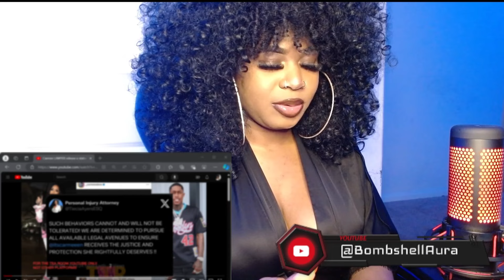Bombshell Aura Reacts | Carmen LAWYER release a statement and Corey is in “BIG TOUBLE” 😳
DOWNLOAD *IM LIVE NOW*